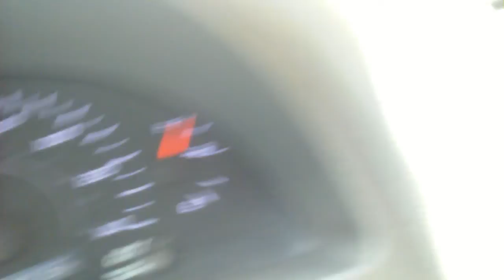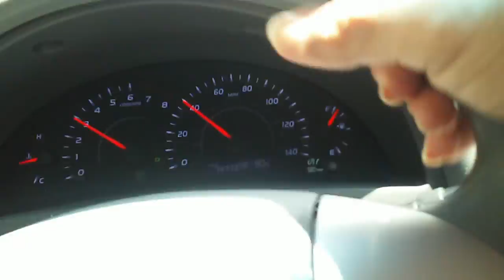Silver toyota camry 2011 review and ride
Enjoy and this is my dads car and weve had it for about 7 years